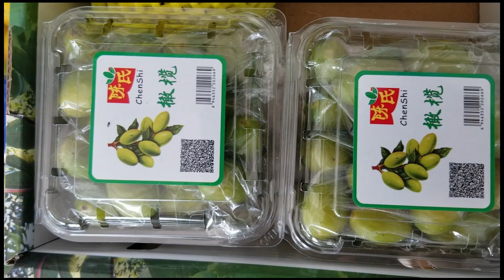WI4US 201 1/2, na straganie w dzień targowy